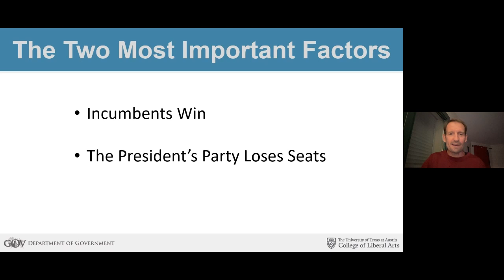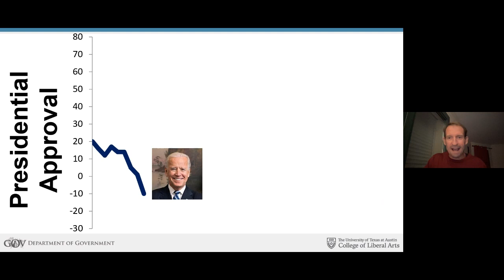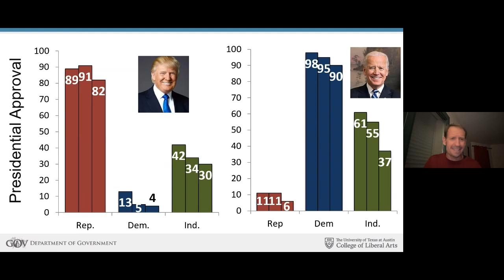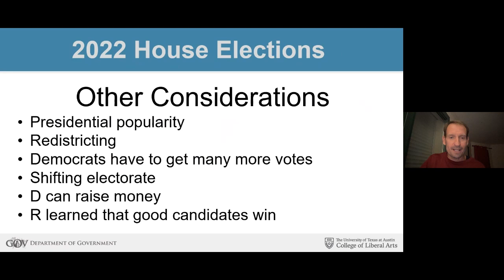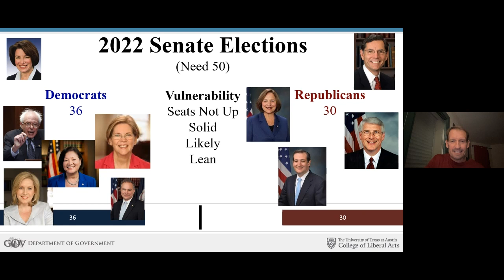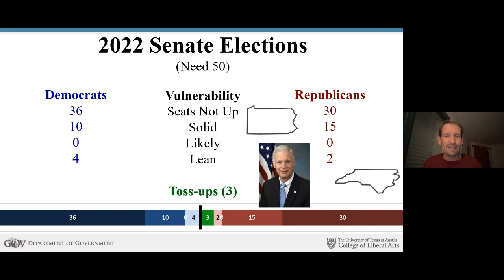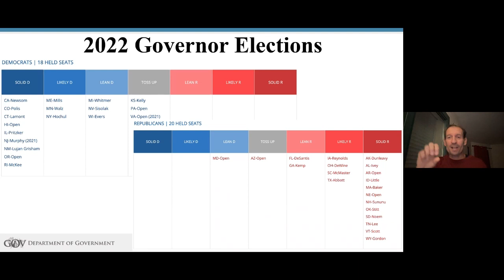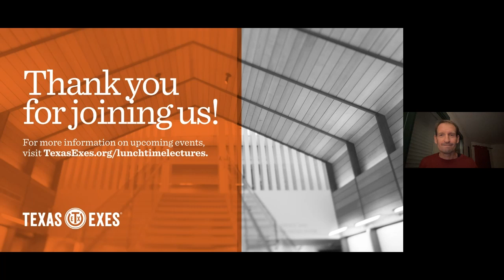Lunchtime Lecture | Politics as Usual? An Early Look at the 2022 Midterms.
“Politics as Usual?  An Early Look at the 2022 Midterms.”
Presented by Dr. Sean Theriault
University Distinguished Teaching Professor, Department of Government, College of Liberal Arts
Professor Sean Theriault will break down the current status of American politics with an eye toward the 2022 midterm elections.  He will provide context for understanding midterm elections while discussing the factors at play in 2022 that might make these elections exceptional—or not.